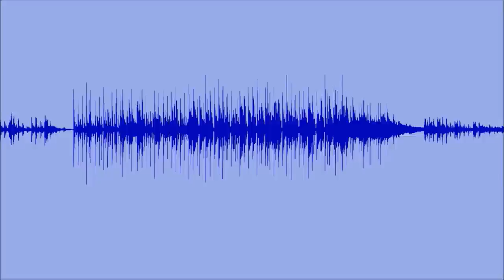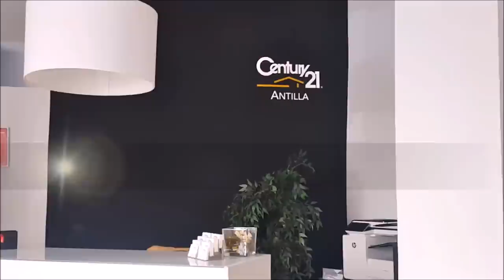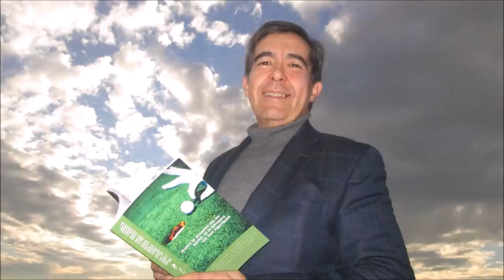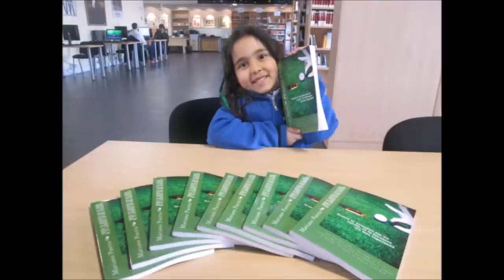133 TOMANDO EL APERITIVO ESPECIAL CON JOSE LUIS LLORENTE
⛳ 📻📺 725
• 4 años emitiendo
• JOSE LUIS, JOE, LLORENTE, EX BALONCESTSTA PROFESIONAL, ESCRITOR, CONFERENCIANTE, FORMADOR, EMPRENDEDOR, JURISTA
Todos nuestros programas son
• Amenos
• Divertidos
• Vas a pasar un buen rato